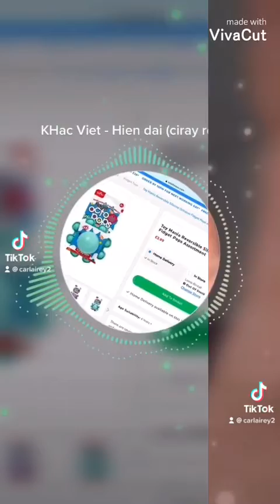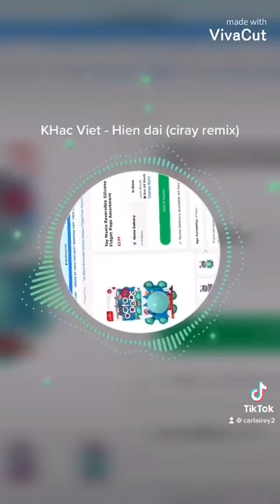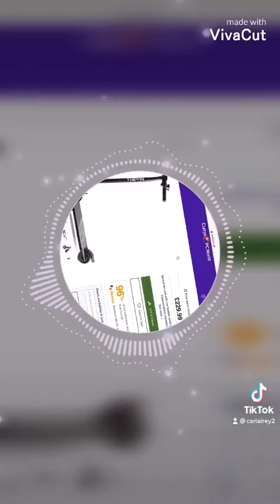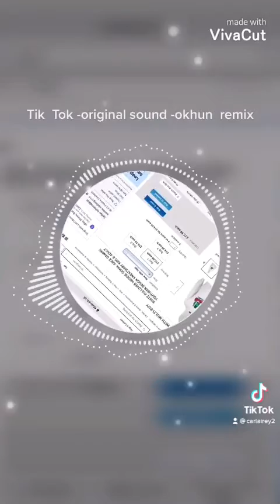New tik tok songs 2021 non- stop